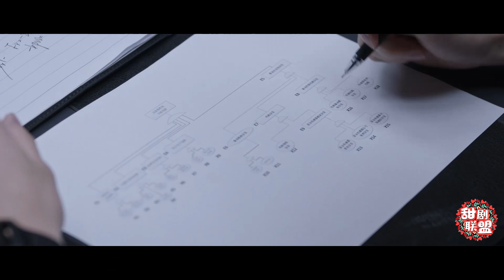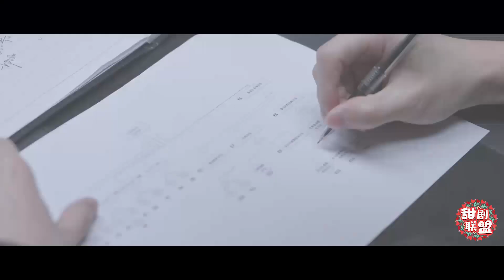睹物思人！于途偷看晶晶生日视频，专属宠溺笑容又回来了，却被晶晶一句话戳破心防！❤️【你是我的荣耀 You Are My Glory】